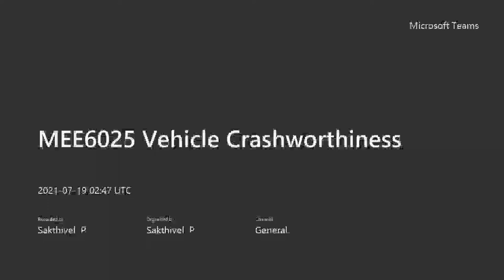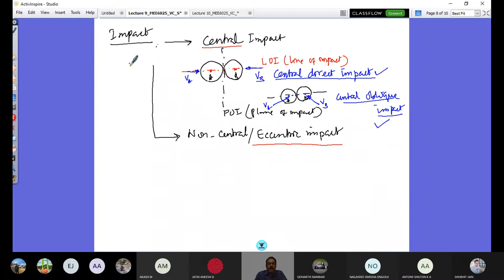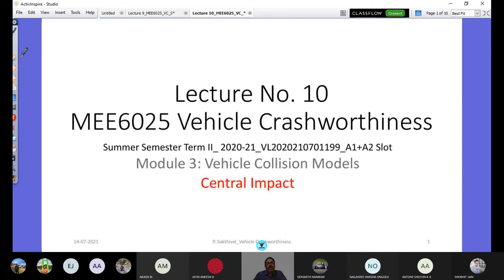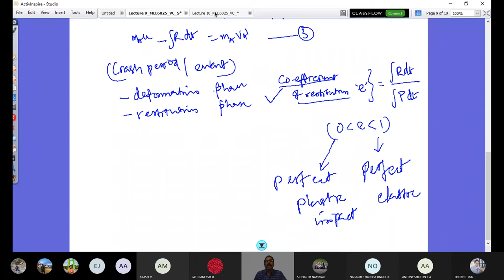MEE6025 Vehicle Crashworthiness Lecture 10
Central direct impact